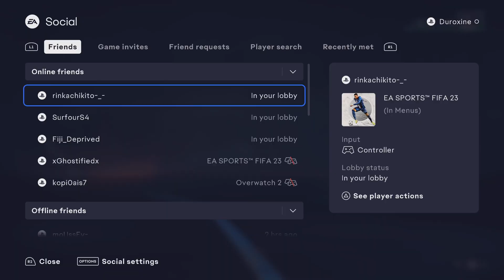Ape Dekni Moan Eh?